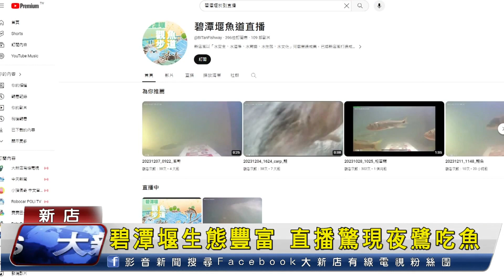碧潭堰生態豐富 直播驚現夜鷺吃魚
新店碧潭堰設置魚道，並且裝設了水下監測系統，透過直播讓民眾可以即時看到魚道生態，近期就在直播影片中看見了夜鷺吞食香魚的實境影像，讓人相 驚喜。